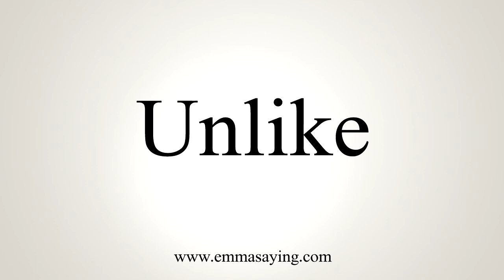How To Say Unlike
Pronunciation of Unlike: Learn how to pronounce the word Unlike.